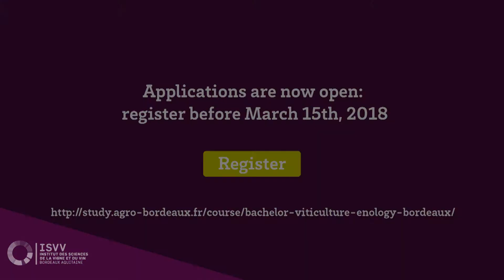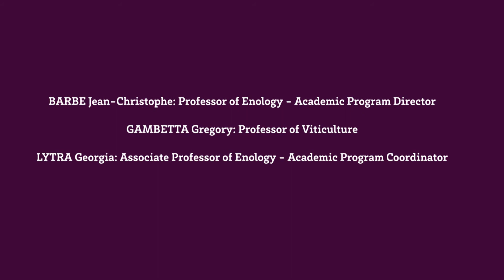Bachelor's Degree in Viticulture and Enology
New Bachelor's Degree in Viticulture and Enology in Bordeaux, France - entirely taught in English!

Applications are now open: register before March 15th, 2018

BARBE Jean-Christophe: Professor of Enology - Academic Program Director
GAMBETTA Gregory: Professor of Viticulture
LYTRA Georgia: Associate Professor of Enology - Academic Program Coordinator